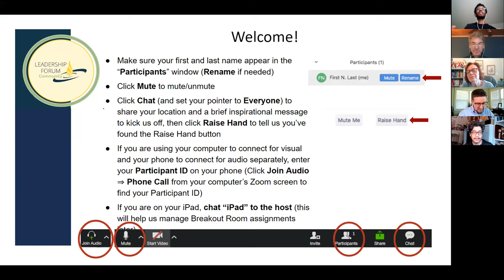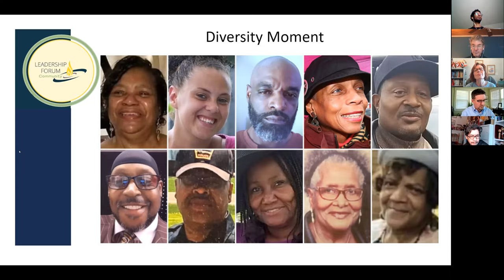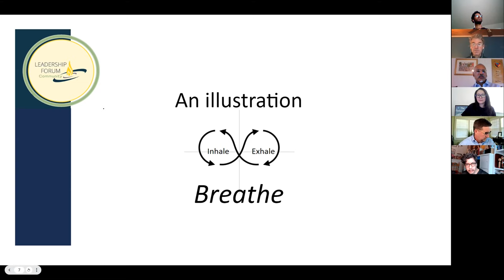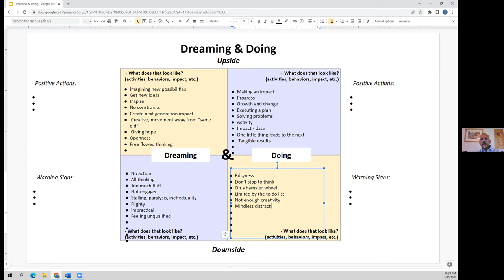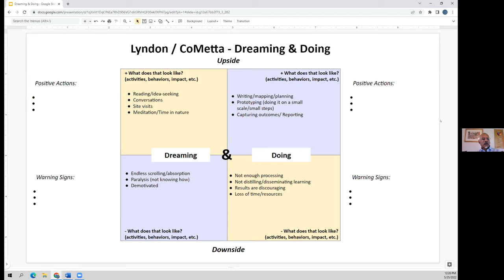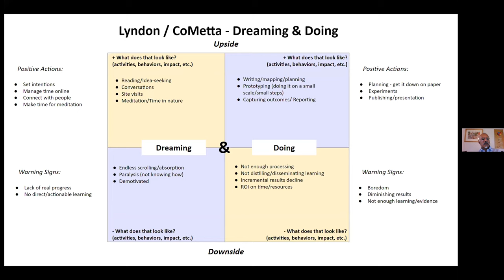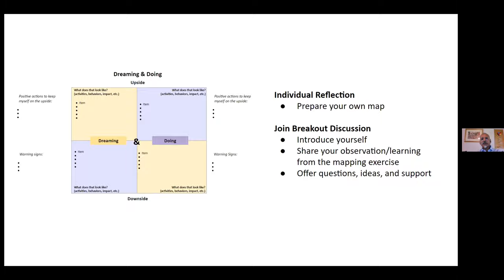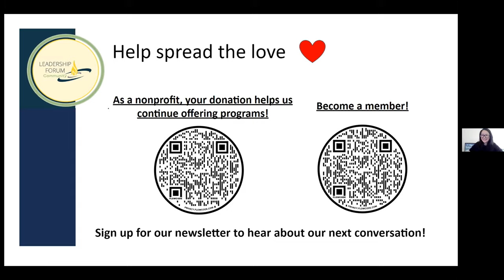Dreaming & Doing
During this interactive ILC, Lyndon Rego and Poyee Chiu will use the polarity tools to dive deeper into dreaming and doing.